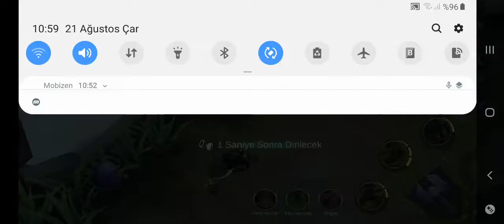Mobile Legends - Enesle Kapıştık - İbrahim Kırar